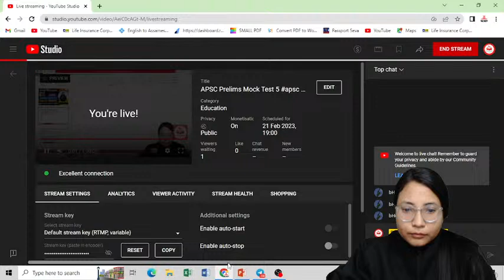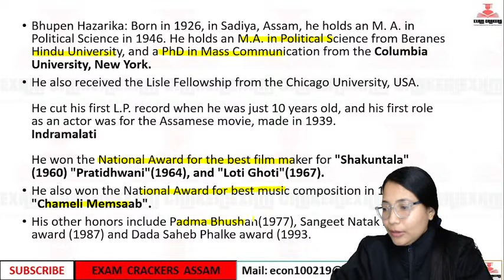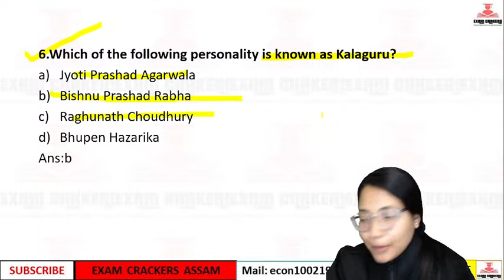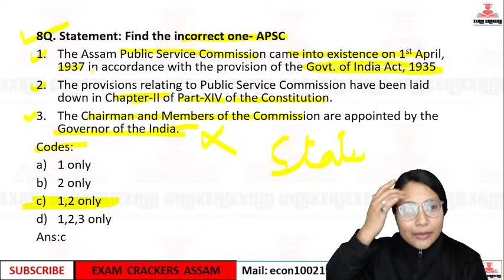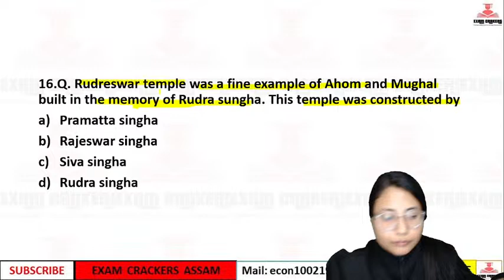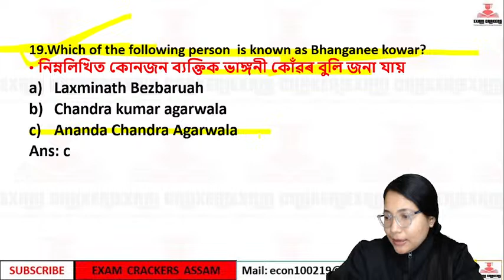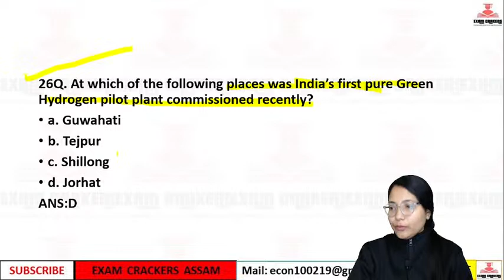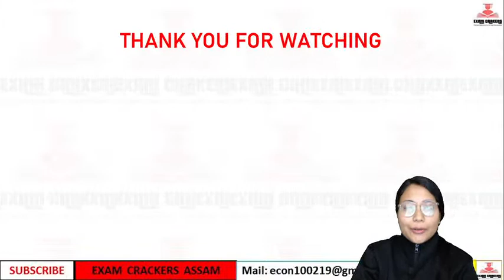APSC Prelims Mock Test 5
Exam preparation Group for Assam Competitive Exam